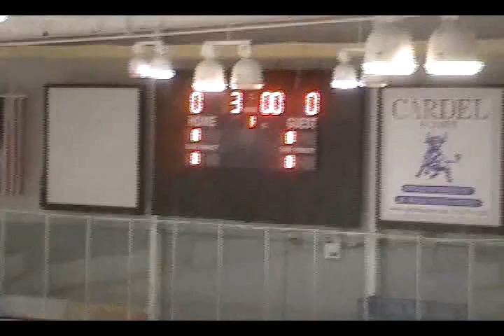Tampa Bay Black Bears VS. The Flames Pee-Wee Hockey Part 1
This is it. The birth of the mighty Black Bears!! This is Part 1, of the first ever Tampa Bay Black Bears Pee-Wee Hockey CFHL League Game.

Tampa Bay Black Bears VS. The Flames.

We are very proud of all the players, coaches and parents, for all the work that went into making this all happen.

9 children, (8 skaters and 1 goalie) took the ice on Sat. April 12th, 2008.
8 young men, and 1 young woman left the ice after playing two very hard games.

The Black Bears were born, and clawed the Flames, 8-2, to win their first real game ever.

Other parts of the game will follow.